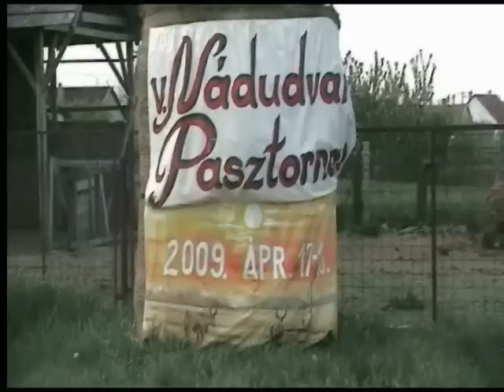V. nádudvari pásztornapok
Nádudvar Hajdú-Bihar megyében a Hortobágy szélén fekvő kis város.2005 óta minden évben megtartják a pásztornapokat, ahol a pásztorok életét mutatják be más szórakoztató műsorokkal,és vásárral.
Nádudvar is a small town in Hungary,near the Hortobágy.Herd days.
Dupla Kávé feat. Cindy-Van egy város